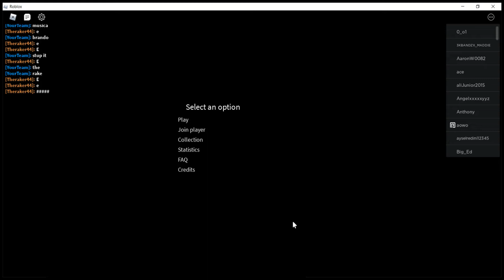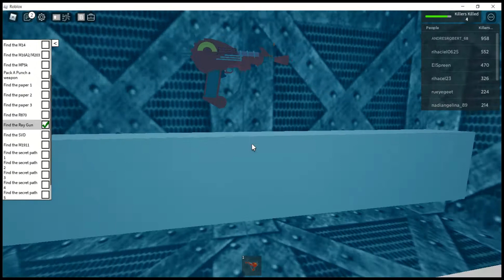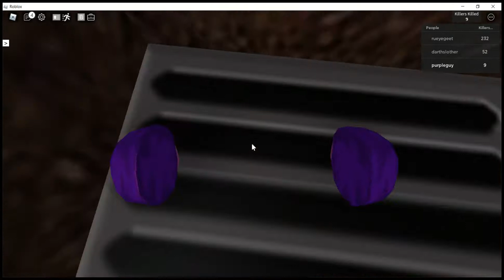I WENT TO AREA 51 I WAS ATTACKED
I WENT TO AREA 51 TRINGS GOT CRAZY